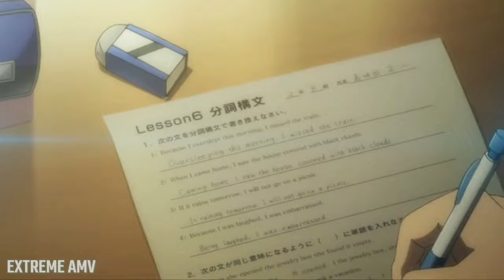Seiren「AMV」- Don't Wanna Leave You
▼Este AMV é feito com sem fins lucrativos ou não representa outra empresa. Eu não possuo os direitos autorais dos "videoclipes" ou da "música" no vídeo!

⌦ Esse vídeo tem o objetivo de entreter as pessoas e faze-las se divertirem. Se você é o proprietário dos direitos autorais que deseja excluir, envie-me um e-mail e removerei o vídeo assim que determinar que você é o proprietário.